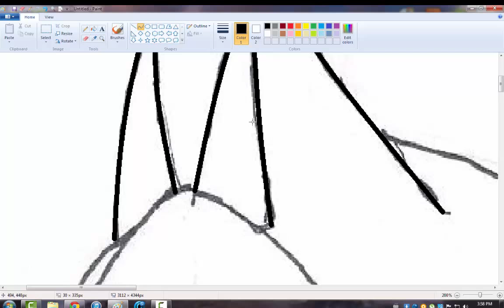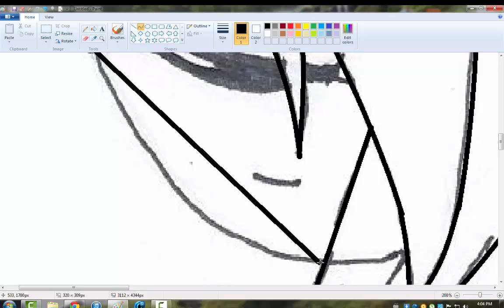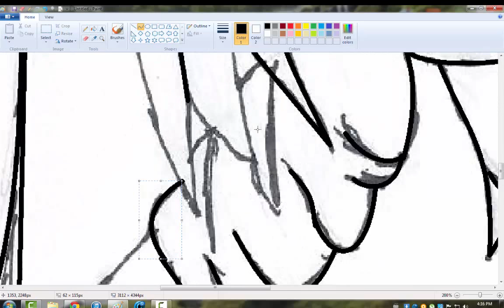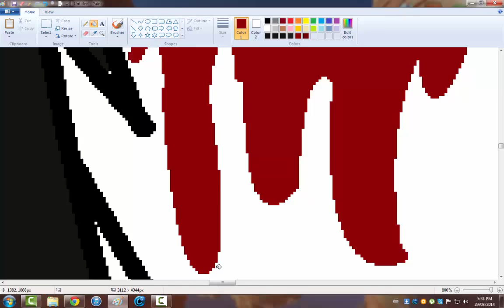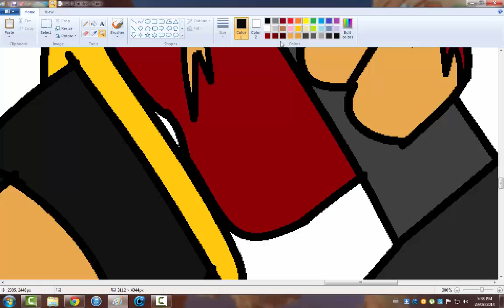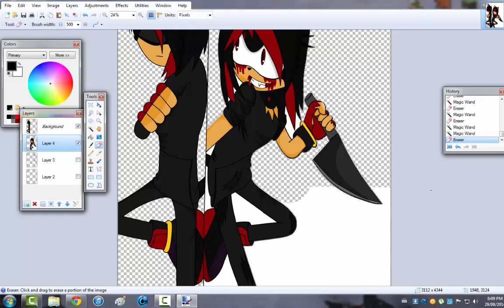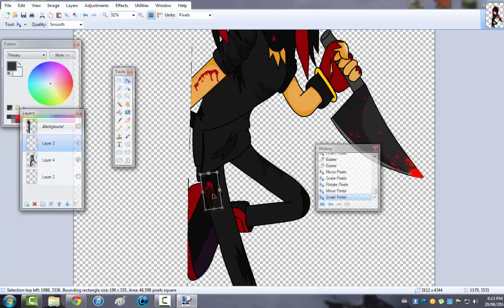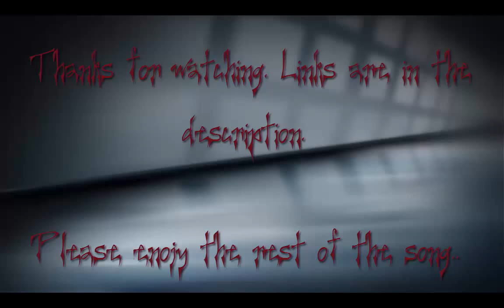Shade iNSaNiTY Speedpaint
I don't not own the songs.

The character in this video I own, it is my own made up Fan Character named Shade the hedgehog.

The programs I used in this video were
Camtasia to record and edit the video
Windows 7 paint to go over my drawing
and Paint.NET to edit the picture afterwords.

Make sure to give this a thumbs up if you liked it and share it around with you're friends as well, it'll really help me out a lot.

I do take requests for drawing you're character so if you'd like me to, just ask.

Thanks
~Shade